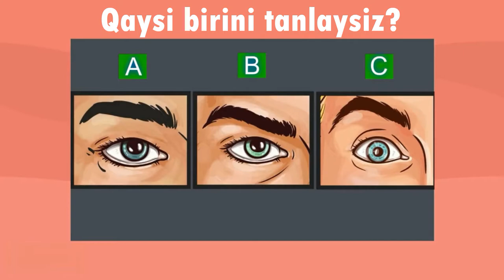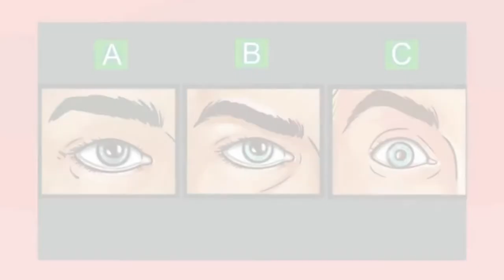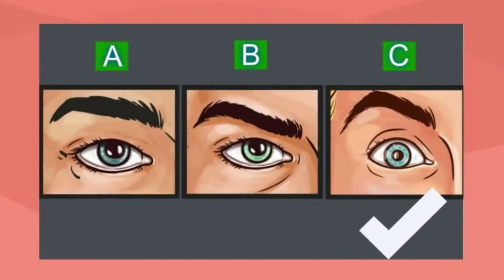TEST! O'ZINGIZ HAQINGIZDA BILIB OLING